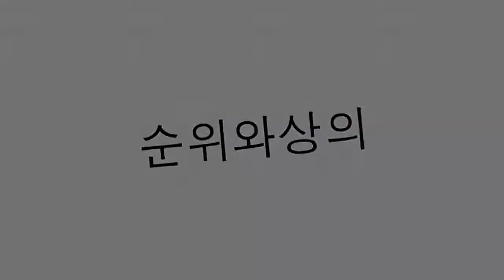힌두 영화의 가장 훌륭한 배우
당신은 당신이 좋아하는 것을 선택합니다.

7. 존 아브라한

6. abhishek 바찬

5. 샤히드 카푸어

4. 살만 칸

3. 아미타 바찬

2. 히 트릭 로산

1. 샤흐르 흐 칸